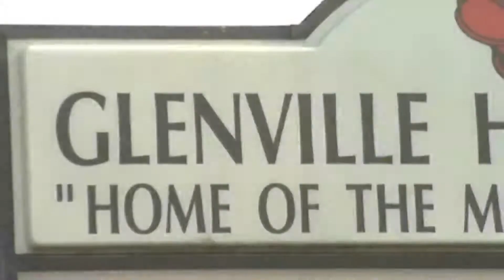Ville Talk- The Ville Season E6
Timmy C is our next stand out former athlete from Glenville High School.  He shares with us his experience playing at a power-house football cultured team, Ted Ginn Sr, and so much more.